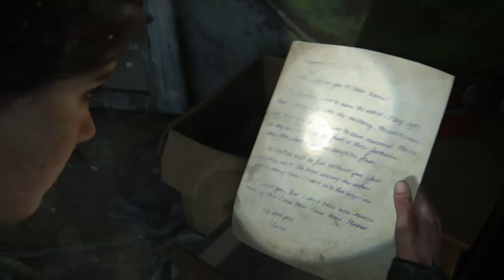2.THE LAST OF US Two PART 2 the death of a close friend